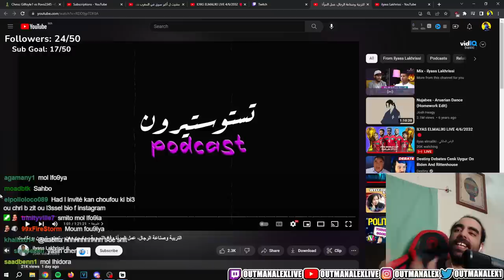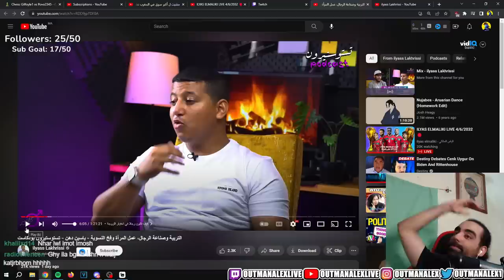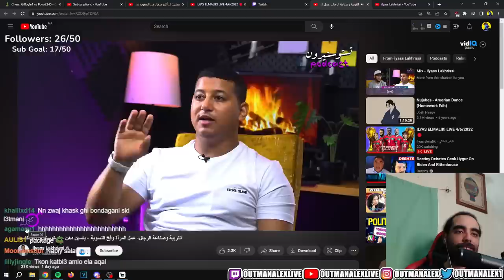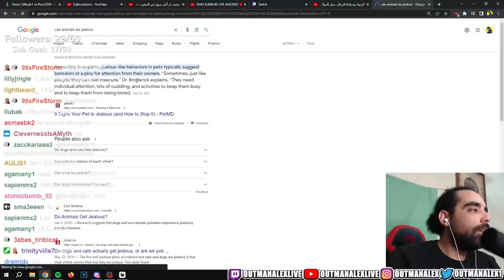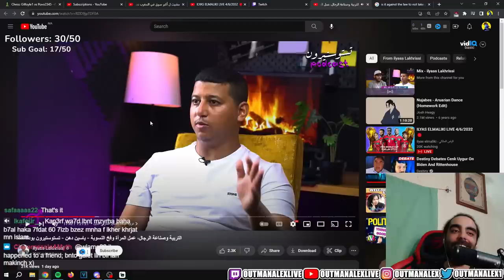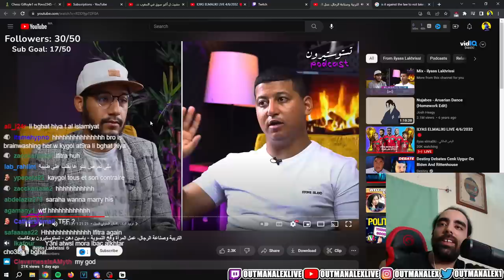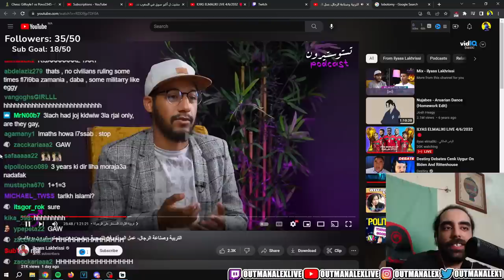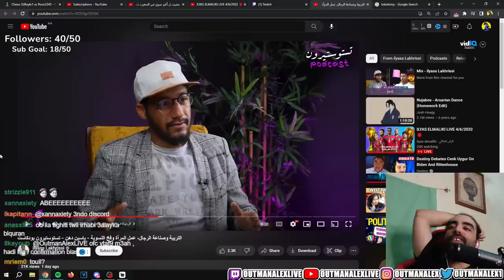الشيخ سار دار بودكاست على سيمو السدراتي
IM LIVE EVERYDAY ON TWITCH